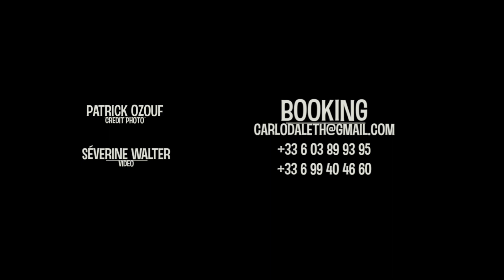Doll Sisters - Tourmente (live)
Tourmente (Live)
Sylvie Jourdan: accordéon chant

Dominique Brunier. : violoncelle